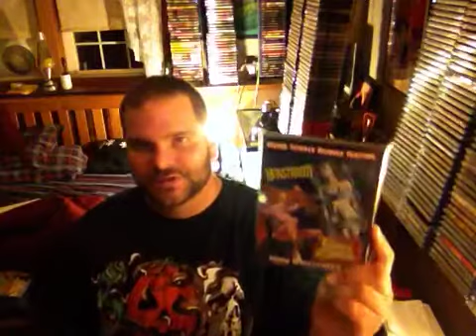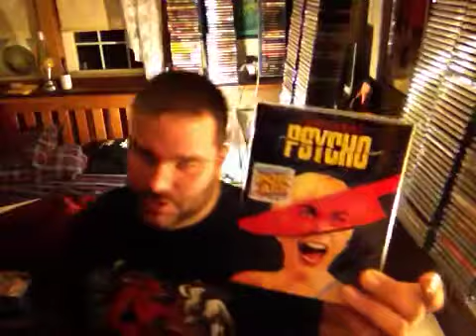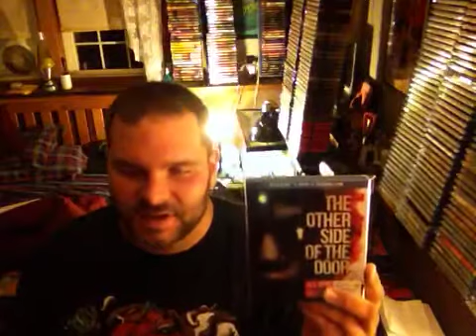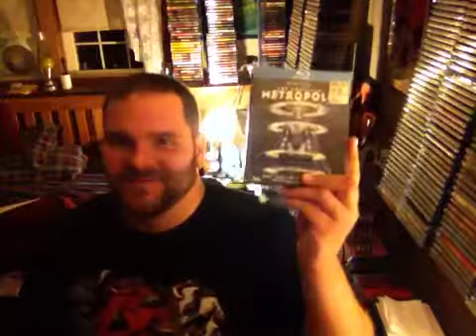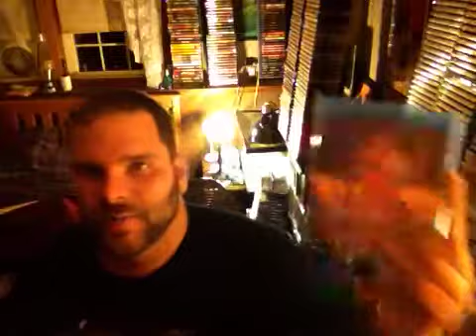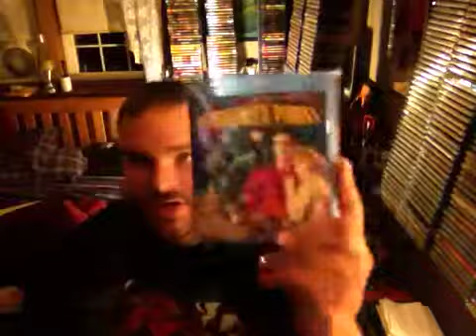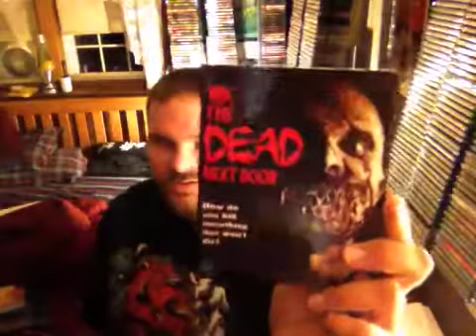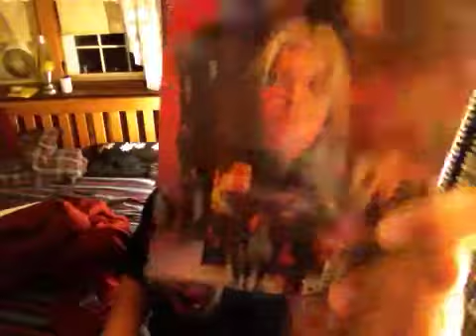RECENT PICK UPS: 7.29.16